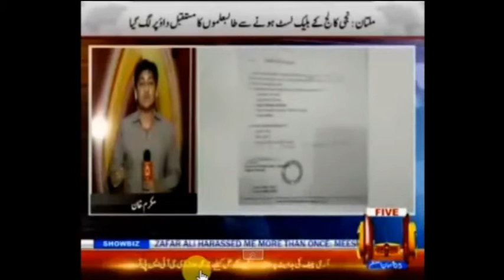AS LIVE ON GUL E NAYAB1